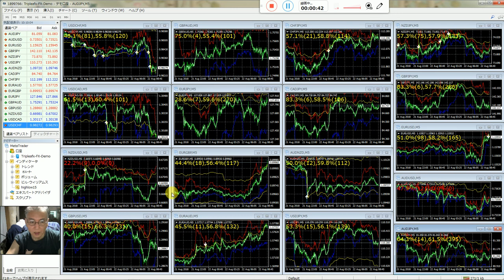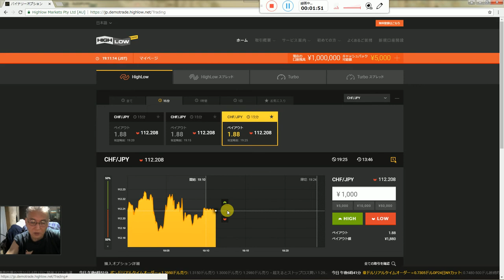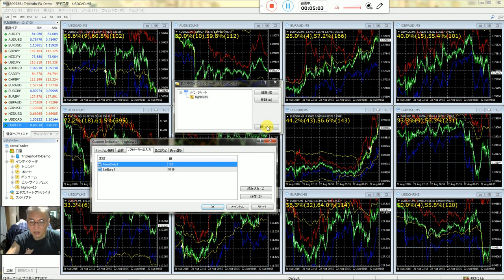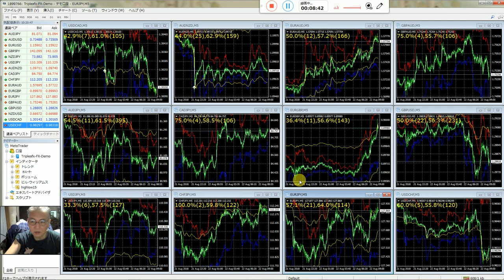highlowの１５分用のバイナリーオプション最強インジケータ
ＵＳＤＪＰＹ用無料。
MT4の分析は１分足と１５分足でも、highlowの１５分用のバイナリーオプション分析可能に機能追加しました。
2016年と2017年にズルトレーダで世界1位と2位のバイナリーオプションのスペシャリスト者です。